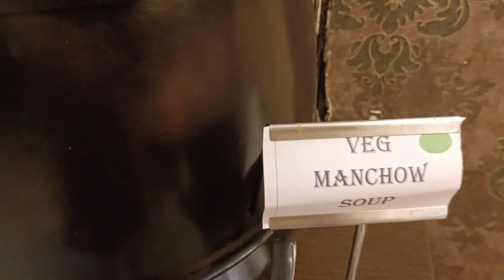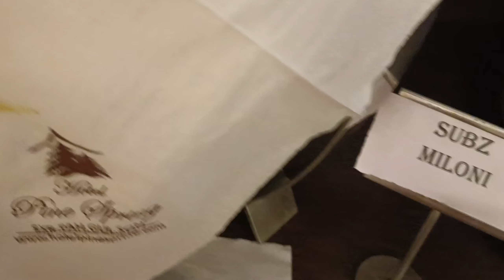Amarnath yatra shuru hoti hai yaha se| Chandanwari| Betaab Valley| Kashmir diaries